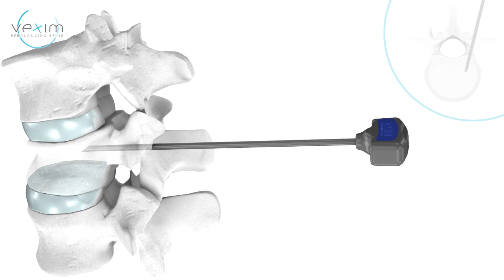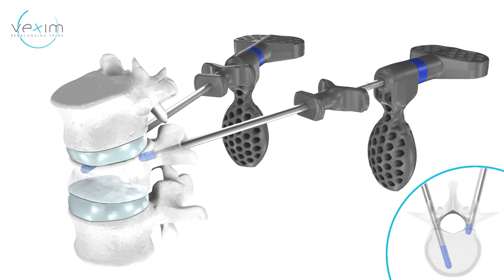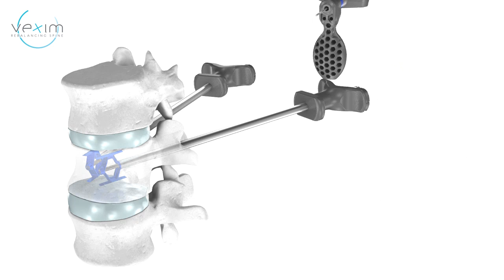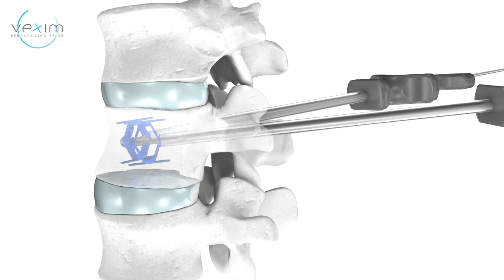Spine Jack Animation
Animation of the Spine Jack Technique for the reconstruction of osteoporotic vertebral fractures